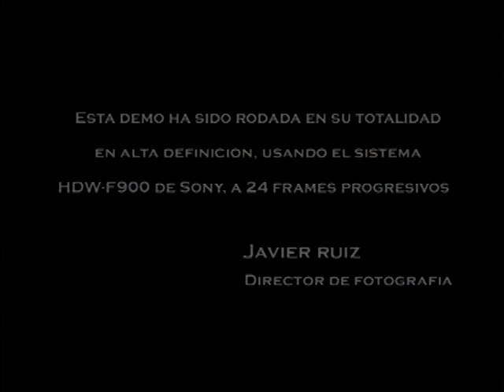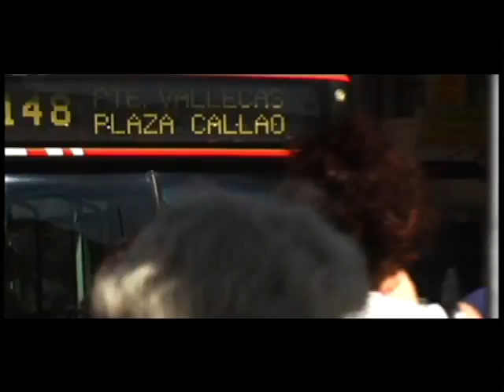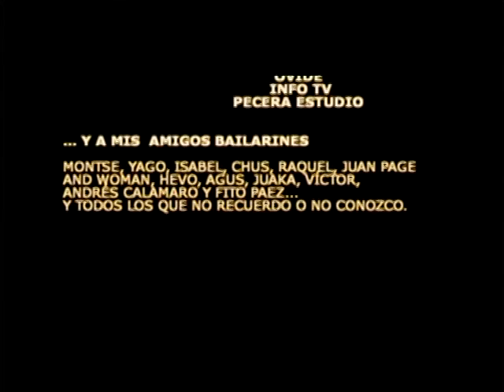Javier Ruiz HDCAM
Bobina Director de Fotografia Javier Ruiz HDCAM CINE ALTA